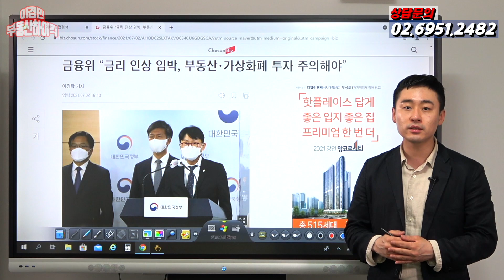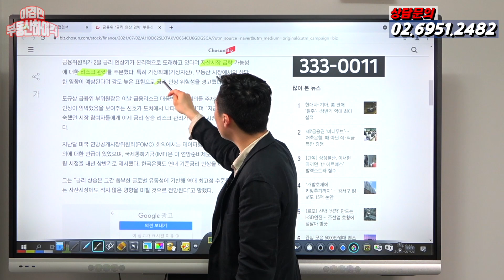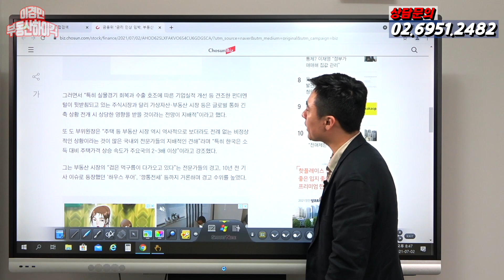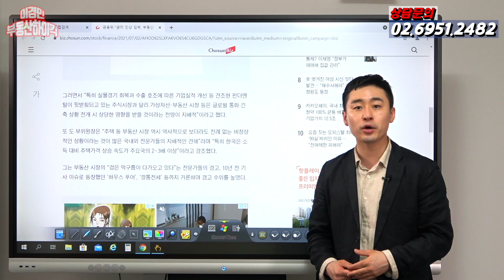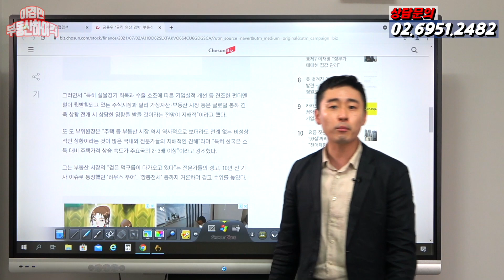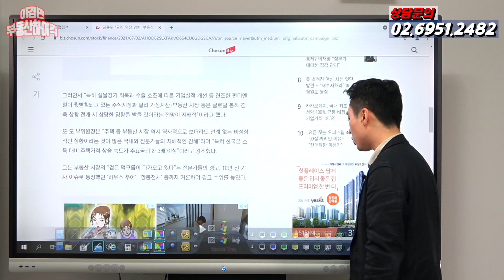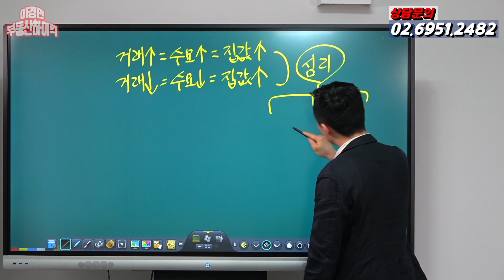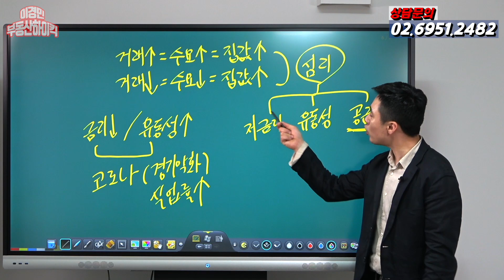홍남기 경제부총리의 집값 하락 경고와 금융위원회의 기준금리 인상 예고 (델타변이 바이러스 코로나 확진자 증상 4단계 격상.금리 유동성 부동산 집값폭락 없다)|이경민의 부동산하이킥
홍남기 경제부총리의 집값 하락 경고 그리고
금융위원회와 한국은행의 기준금리 인상 예고!

집값 정말 떨어지나?!